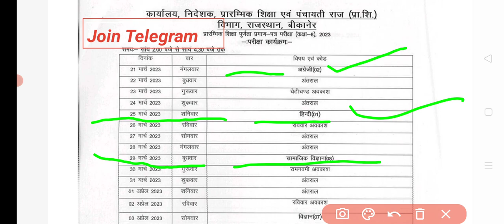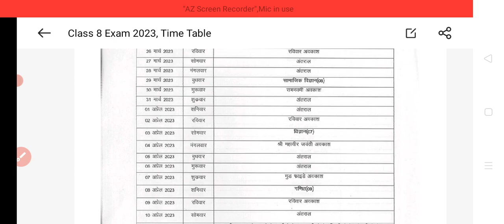कक्षा 8 बोर्ड परीक्षा टाईम टेबल जारी 2023/class 8th exam time table,rbse class 8th rajsthan board